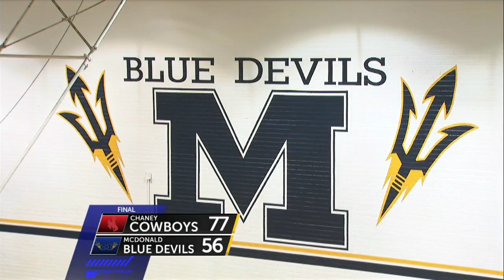Game of the Week coach interview: Chaney Assistant Aundra Brown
Following a 77-56 win over McDonald, Chaney Assistant Coach AUndra Brown joined Chad Krispinsky.